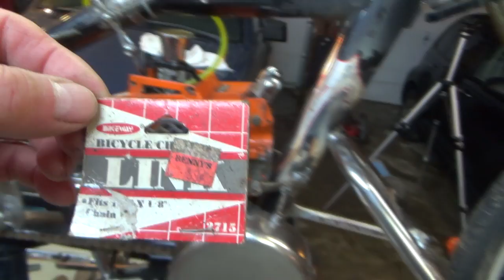Motorized StingRay #18 The Gadget Bike, adjustments, covers and lights